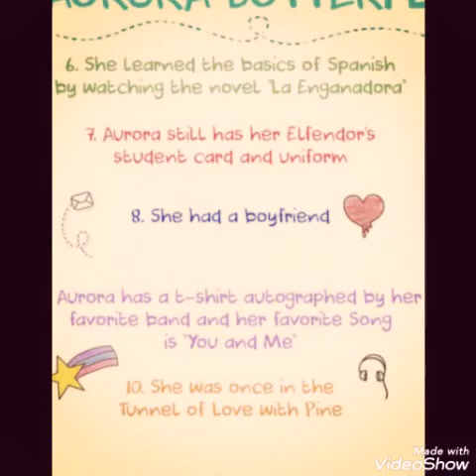~🌤Aurora Butterfly Diaz🌤(SVTFOE)(STARCO Future fanchild)~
*Nothing from the video belong to meh*
Video made by Venus
ENJOY PIZZAS
PIZZZZZZZZAAAAAAAA🌺🌸
UWU💕